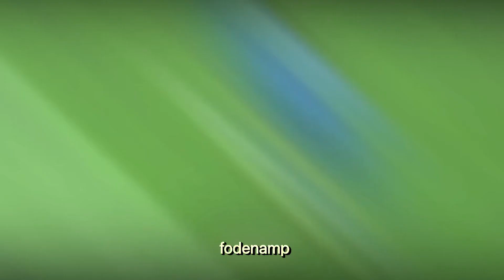CRISTIANO RONALDO - King of the Champions